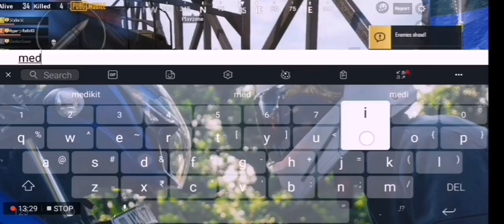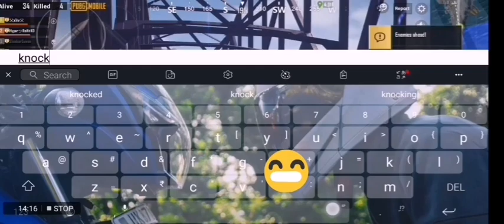SNAKES | PUBG MOBILE | GAMEPLAY